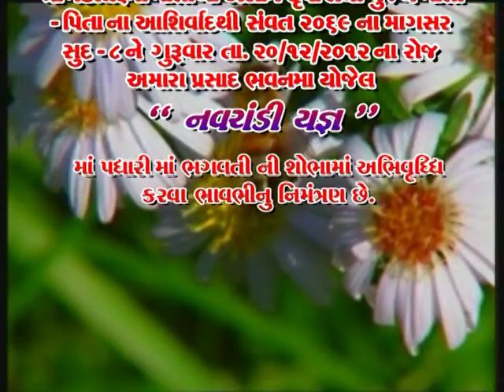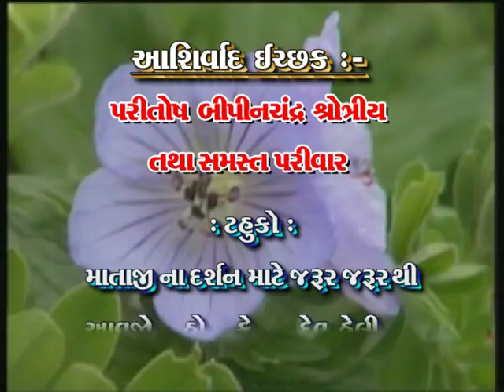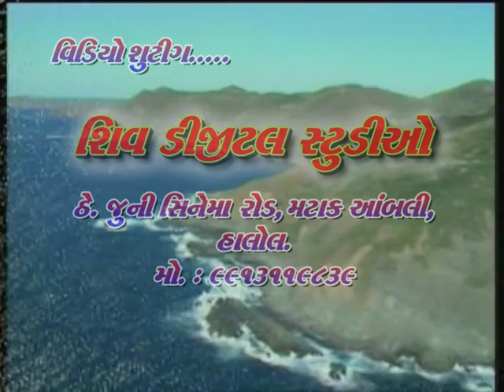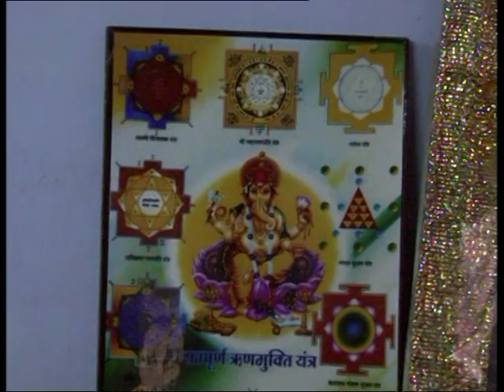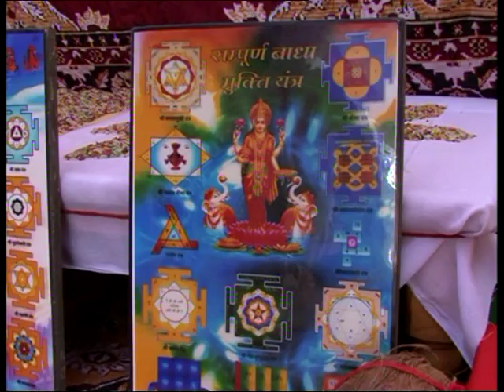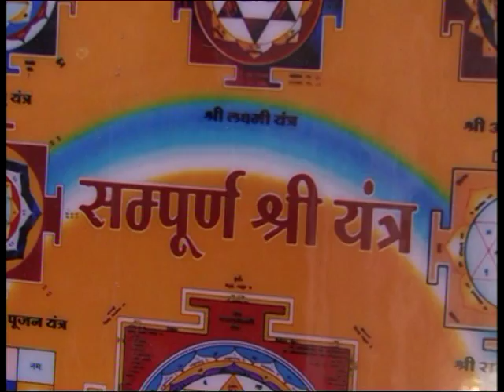NAVCHANDI PARITOSH HALOL 1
NAVCHANDI YAGNA AT HALOL

For Navchandi Yagna Lakshmi Hohm Satyanarayan Katha Marriages And All Other Poojas At Reasonable Rate (All Over Gujarat)
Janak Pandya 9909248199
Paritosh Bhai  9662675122